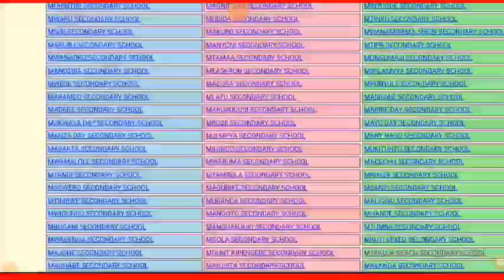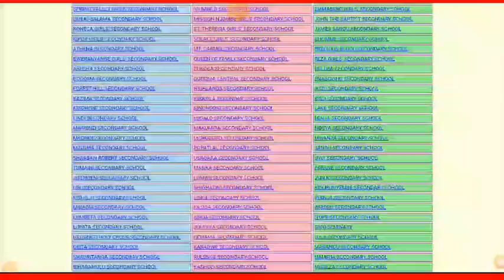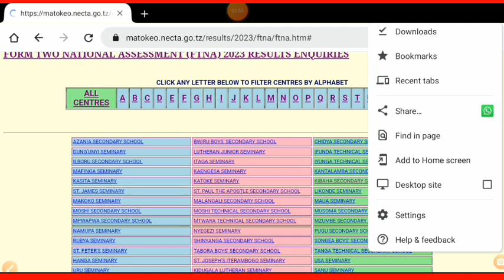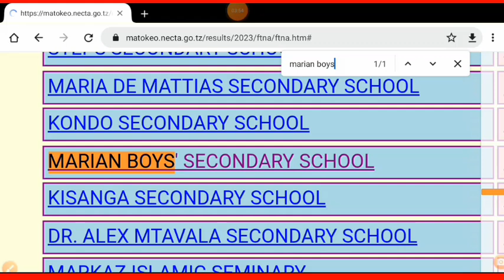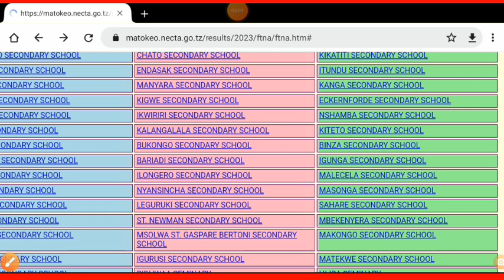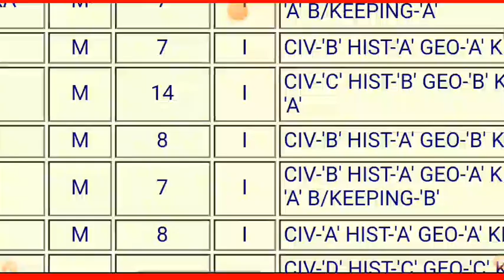KAMA UNAPATA TABU YA KUONA SHULE YAKO NA HUJAPATA MATOKEO YA KIDATO CHA PILI 2023 FANYA HIVI...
⚫Matokeo ya Form 4 bonyeza hii link ya bluu